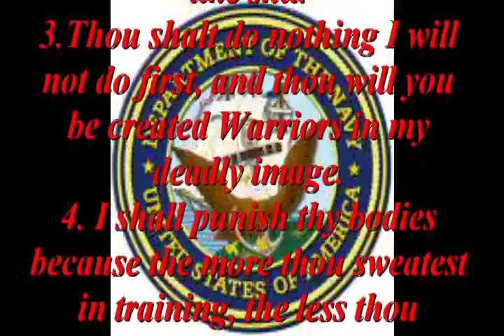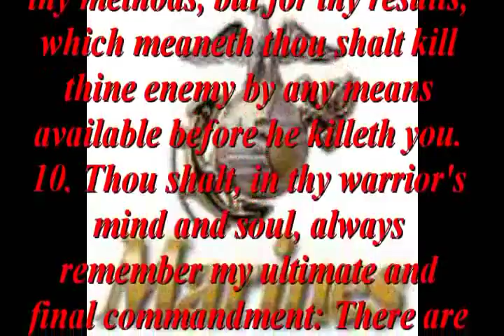Ten Commandments of SpecWar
Anyone who read any of the Richard Marcinko, Rogue Warrior books will recognize the Rogue Warrior's Ten Commandments.